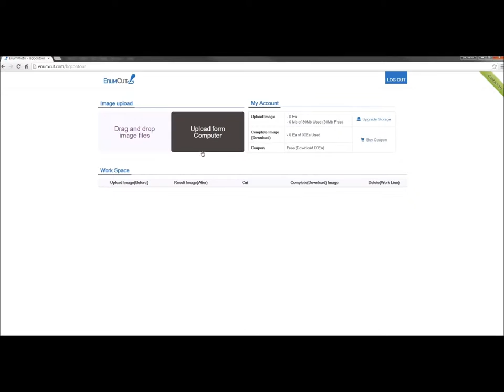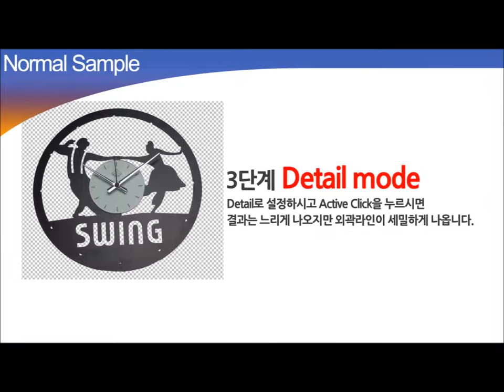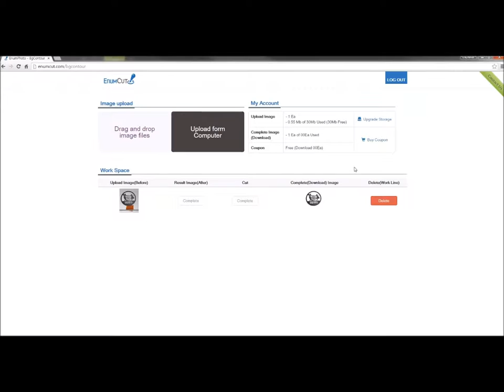Enumcut.com [ Tutorial - 26 ] : Expert Mode - Fast & Detail - Art Watch (Swing dance) - Product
Today, we will try to remove background from art watch picture.

2 Types of Tool Mode! Quick & Expert Mode!

이넘컷, 포토샵 필요없는 쉬운 사진 배경제거 누끼 서비스 - 스윙 댄스 장식 시계(제품 사진) 누끼 작업